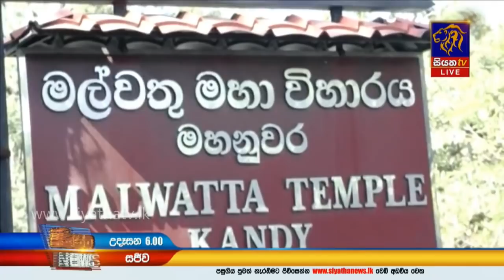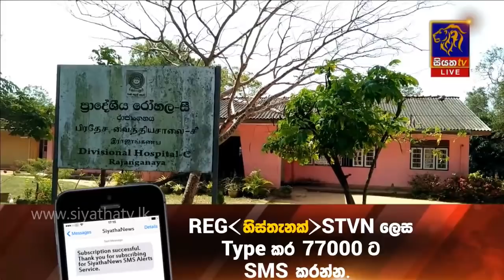Siyatha News | 06.00 AM | 30– 01 – 2020